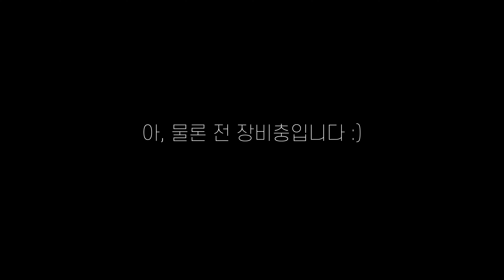2022 유튜브 촬영, 핸드폰도로 괜찮을까? (실내편)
안녕하세요 D스튜디오의 데이비스 입니다!

유튜브를 시작하려는데 카메라 구매를 고려하시는 분들을 위해 준비해 봤습니다.
감사합니다
Epidemic Music:
(한달무료링크)
Artlist: